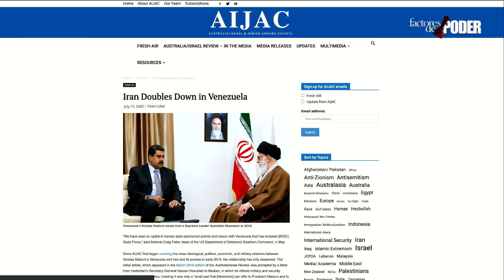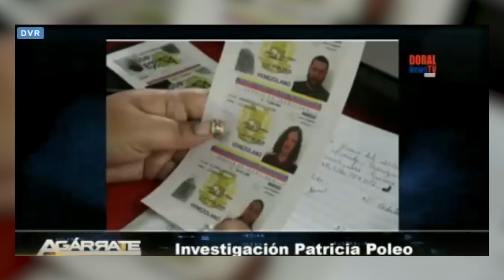¿Hasta DÓNDE la COMUNIDAD INTERNACIONAL dejará ACTUAR al TERRORISMO en VENEZUELA? | Agárrate | 1de3